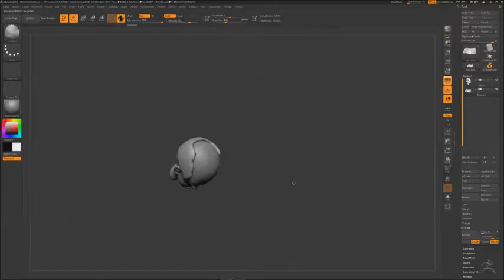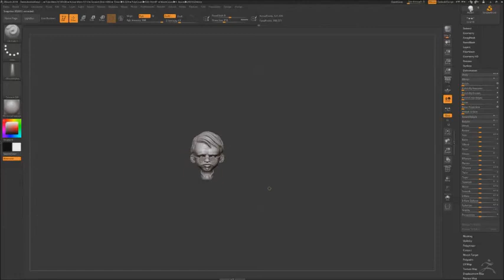speedsculp Zbrush head - the doctor